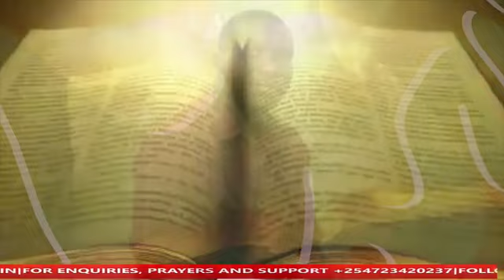NAKURU GORDON STREET WORSHIP DAY 3